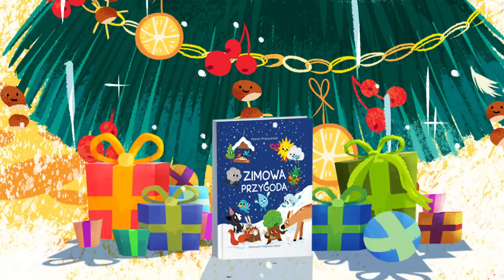Piosenka GANG FAJNIAKÓW – Fajniakowe Pomaganie 🎵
Świąteczny czas to idealny moment na wspólne śpiewanie i pomaganie! Zobacz jak Fajniaki łączą swoje moce, wspólnie pomagając swoim leśnym sąsiadom i ubierając choinkę.

Bądź jak Fajniak – zatroszcz się o swojego sąsiada lub inną osobę, której często jest bardzo ciężko, zwłaszcza w okresie Świąt. Kup nową książkę z przygodami Gangu Fajniaków opowiadającą o Zimowej Przygodzie i wesprzyj program dożywiania dzieci Pajacyk. Cały przychód z kosztującej 9,99 zł książki „Zimowa Przygoda” Biedronka przekazujemy jako wkład w naszą współpracę z Polską Akcją Humanitarną! Ta książka naprawdę pomaga.

Dziękujemy wszystkim Wam, którzy taką sympatią obdarzyliście Gang Fajniaków. Było super bawić się razem!

Pobierz bezpłatną aplikację na Twój telefon i miej pod ręką wszystkie fajniakowe gry i zabawy: